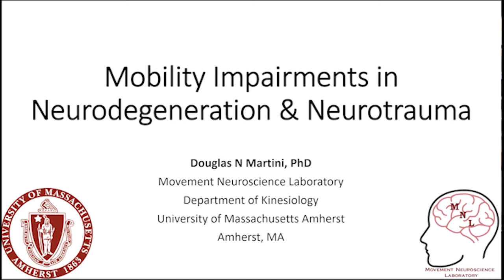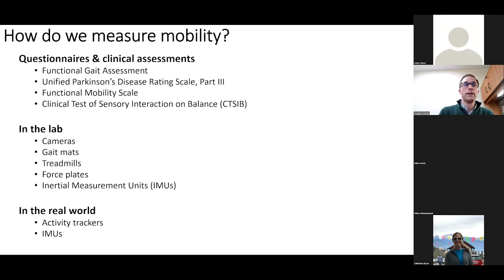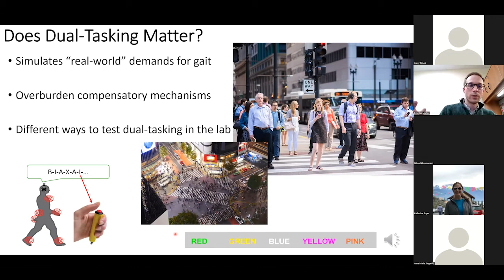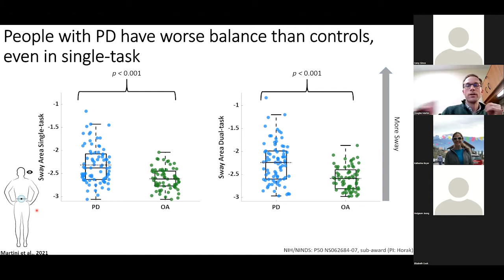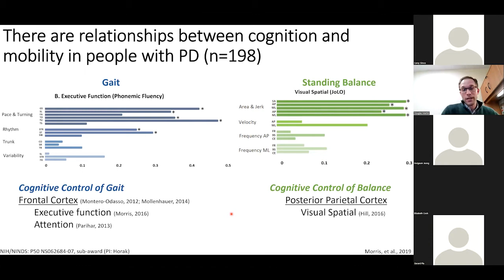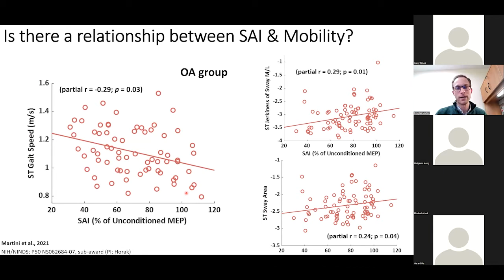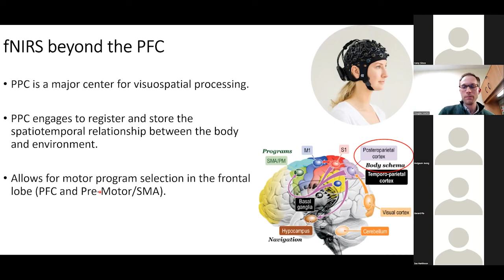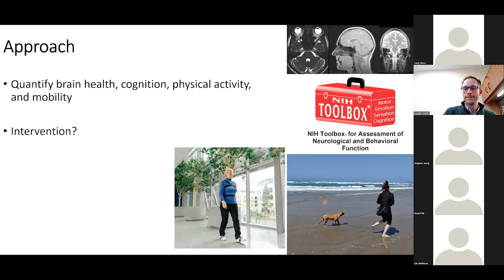Dean's Seminar: Doug Martini, "Mobility Impairments in Neurodegeneration & Neurotrauma"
The School of Public Health and Health Sciences welcomes Assistant Professor of Kinesiology Douglas Martini for the next talk in the spring 2022 Dean's Seminar Series titled "Mobility Impairments in Neurodegeneration & Neurotrauma."